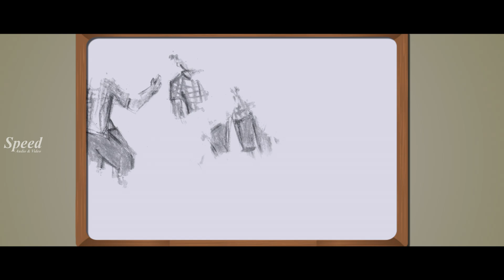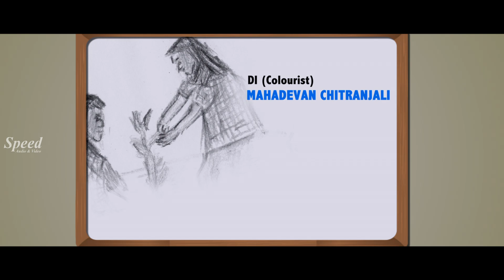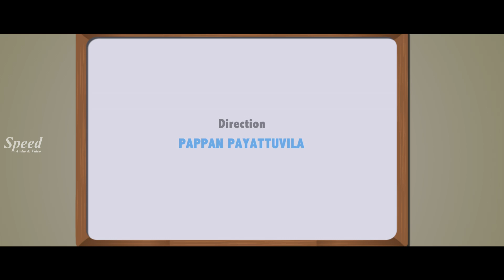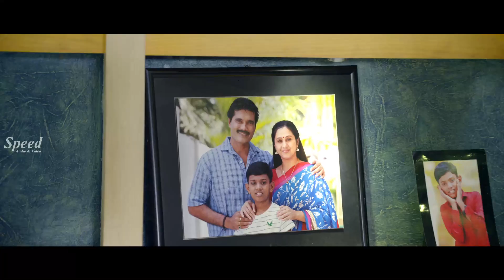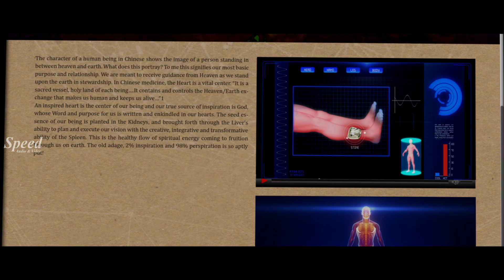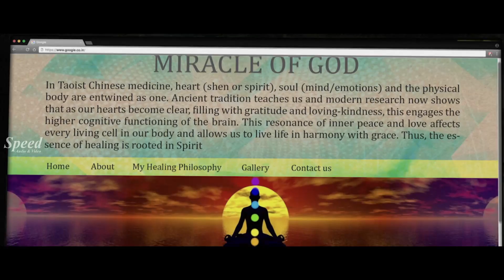Anbu Pallikudam Tamil Full Movie | Devayani Rajakumaran | Sona Nair